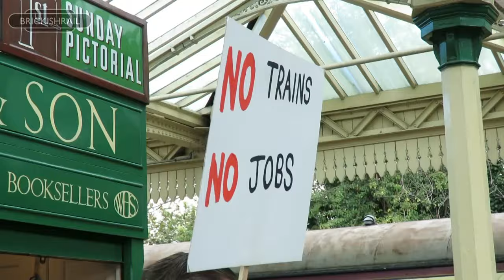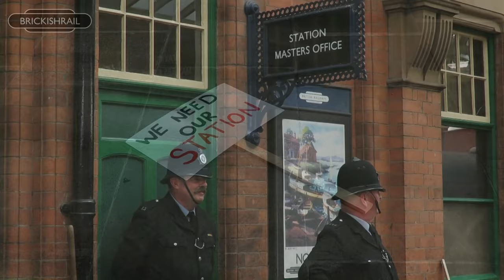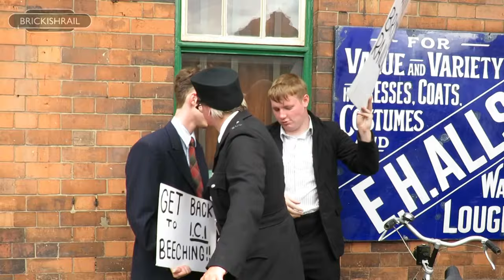The Beeching Report: 60 Years on | Great Central Railway - Railways at Work 2023 - 19-20/08/23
The Railways at Work weekend at the Great Central Railway brings focus to the various jobs and people of the railways from years past, with this year's event taking the opportunity to bring focus to Dr Beeching and his infamous report, 'The Reshaping of British Railways'. The report recommended the closure of 5,000 miles of Britain's railway network, including the Great Central Railway. The report led to protests against the closure of lines and the loss of jobs, with these scenes re-enacted at Loughborough Central station over the course of the event. 1963 saw the closure of stations along the route including Quorn & Woodhouse, Rothley and Belgrave & Birstall, as a result of the Beeching cuts.

Other historical re-enactments included the loading and unloading demonstrations of freight trains at Quorn & Woodhouse, recreating sights typical of goods yards in the 1960s. The event also featured BR(W) Modified Hall Class 6990 'Witherslack Hall' running in the guise of scrapped sister loco 6988 'Swithland Hall', with the locomotive having recently completed a major boiler overhaul, and BR Class 24 D5054 'Phil Southern' making for a welcome addition to the event, visiting from the East Lancashire Railway.

LOCOS & STOCK
British Rail Class 24 D5054 'Phil Southern'
BR(W) Modified Hall 6990 'Witherslack Hall' (As 6988 'Swithland Hall')
BR Standard 2MT 78018

VIDEO CONTENTS
0:00 - Beeching Protest Reenactment - Loughborough Central Station
2:59 - D5054 - Beeches Road
3:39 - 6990 (As 6988) - Beeches Road
4:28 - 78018 & Loading Demonstration - Quorn & Woodhouse
8:47 - D5054 & 6990 (As 6988) - Quorn & Woodhouse

Filmed on 19th and 20th August 2023.